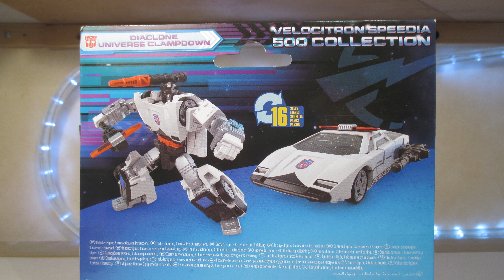Velocitron CLAMPDOWN - Leader's Reviews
On révise les classiques avec un énième remold de Sideswipe Siege, cette fois-ci dans le style Diaclone.

Les planches de comics utilisées viennent de Wreckers: Treads & Circuits.